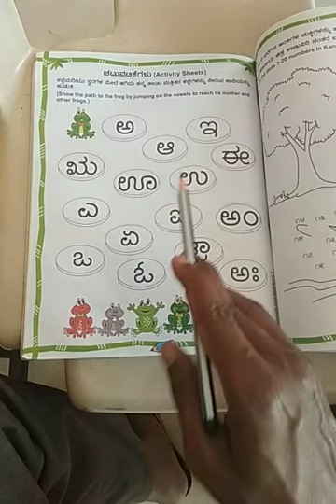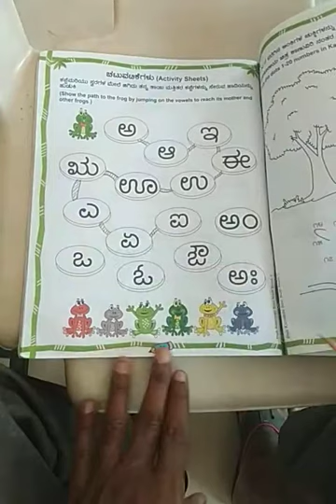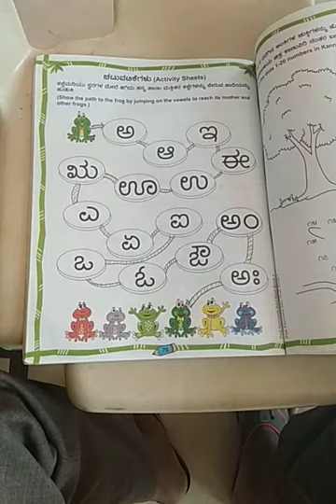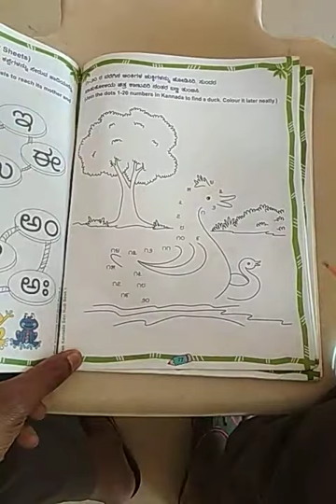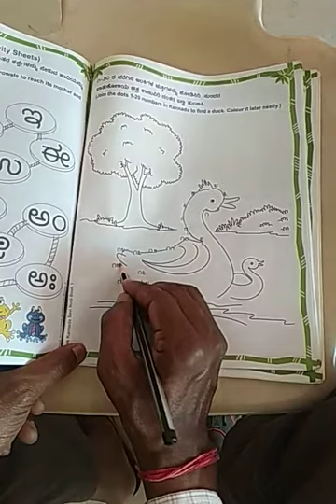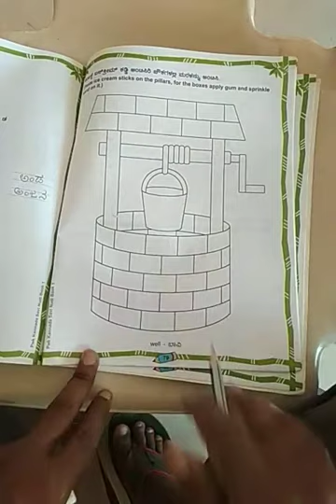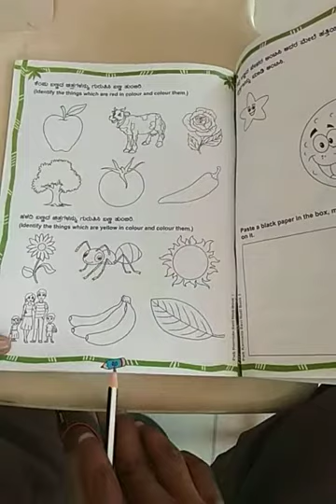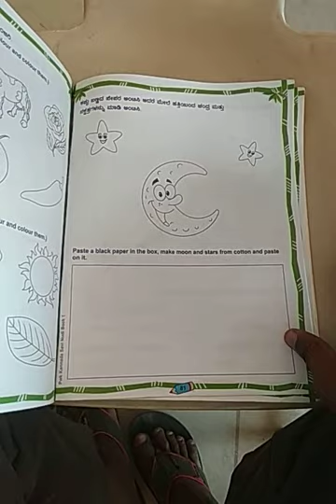class 1 subject Kannada topic ಚಟುವಟಿಕೆಗಳು